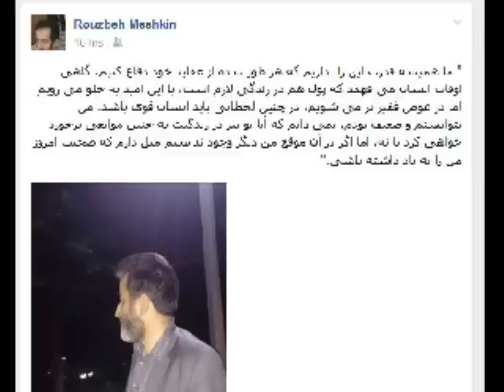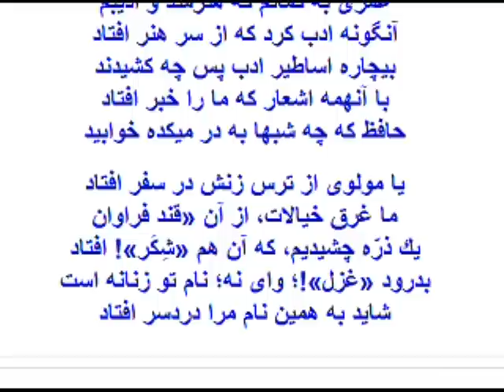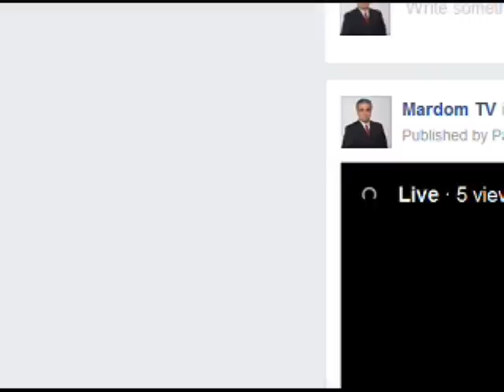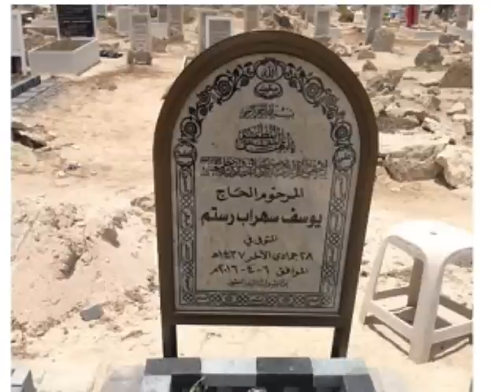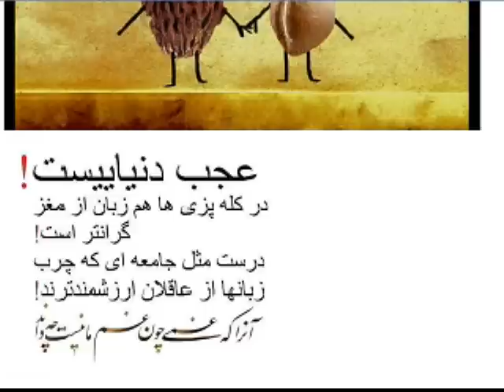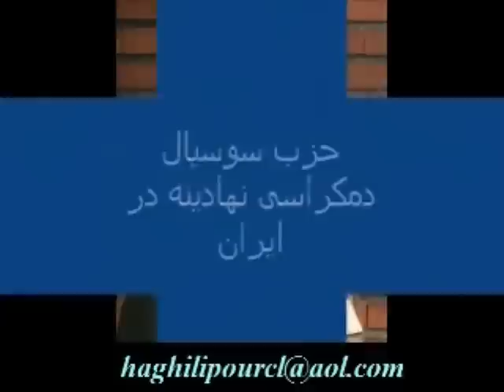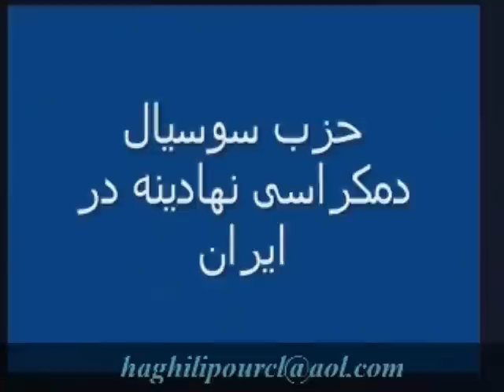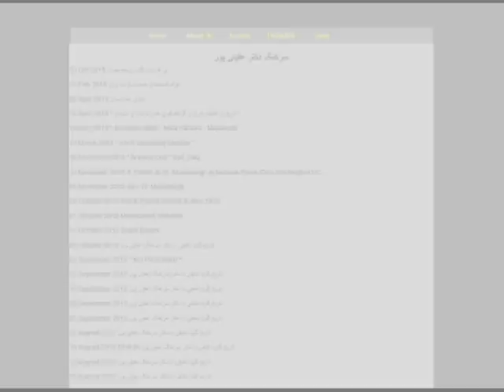Sorbi 2016-05-27 * Persian TV * Mardom TV usa * ​سربی با مردم ​